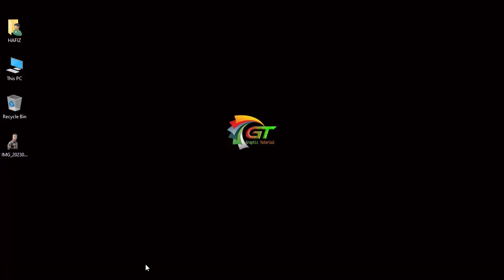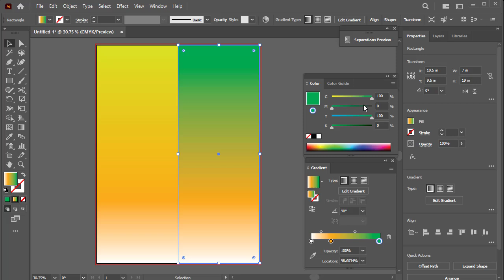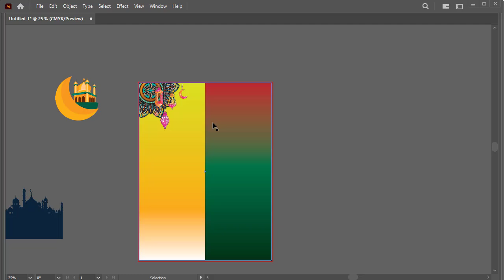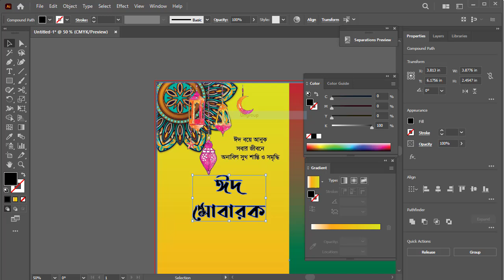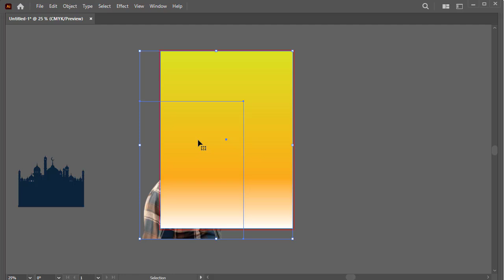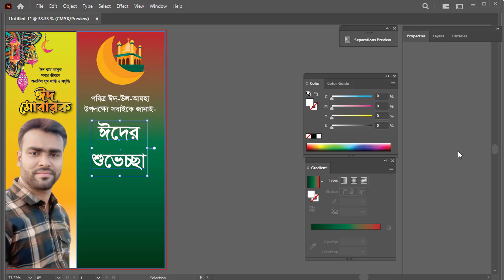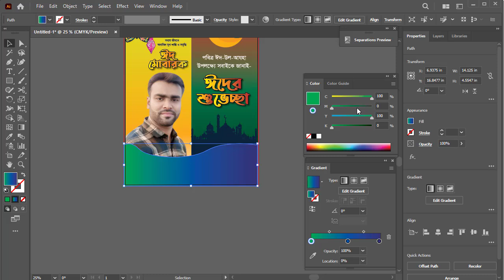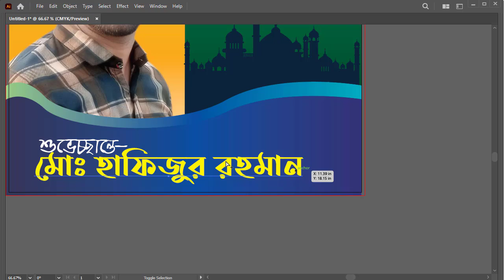Eid Ul Adha Suvessa Poster Design | The Advanced Guide to Eid Mubarak Poster